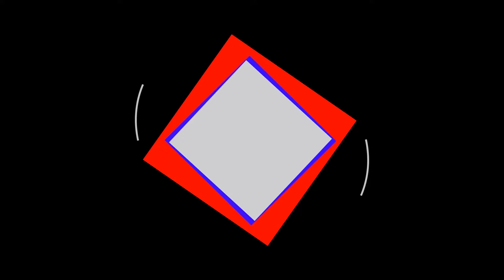Renegociación de la deuda externa argentina en dólares con jurisdicción extranjera.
El presidente Alberto Fernández junto al ministro de Economía, Martín Guzmán mantuvieron una reunión con los gobernadores y el jefe de Gobierno porteño para informales la propuesta de renegociación de la deuda externa argentina en dólares con jurisdicción extranjera.